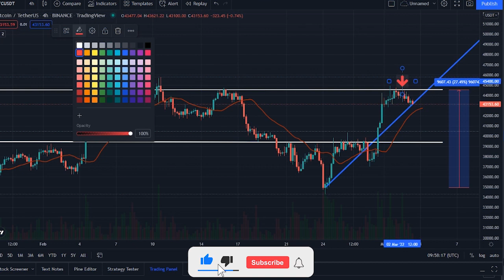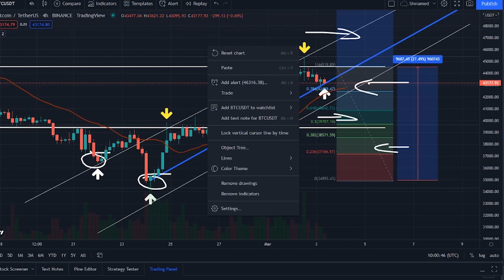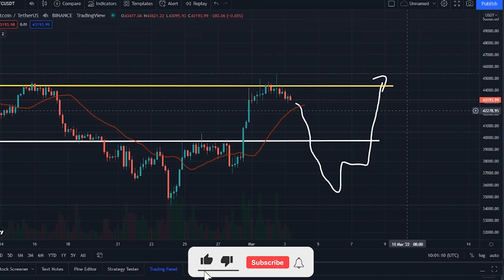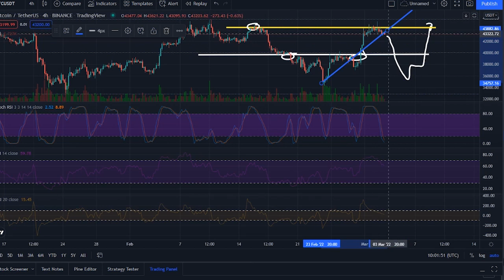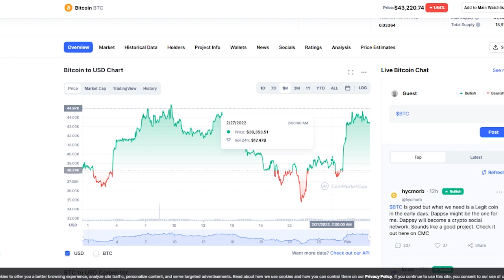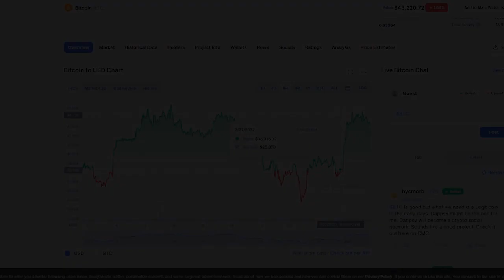BITCOIN FUTURE PRICE PREDICTION !! BTC MASSIVE BREAK OUT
Synopsis: Bitcoin price today is 43 265 $, with a 24hour trading volume of 27 billion $. Bitcoin is down 1,43% in the last 24 hours. The current CoinMarketCap ranking is 1, with a live market cap of 820 billion $. It has a circulating supply of 18 million BTC coins, and a max supply of 21 million BTC coins. According to our current Bitcoin price prediction, the value of Bitcoin will drop by -7.92%, and reach  39770 $ by March 8, 2022. According to our technical indicators, the current sentiment is Neutral, while the Fear & Greed Index is showing Fear. Bitcoin recorded 15/30 50% green days with 6.30%, price volatility over the last 30 days. Based on our Bitcoin forecast, it's now a good time to buy Bitcoin.

Based on today's classical pivot point P1, with the value of  44167$, Bitcoin has support levels of 43160$,  42381$, and the strongest at 41374$. Similarly, Bitcoin resistance levels are at  44945$, 45952$, and 46731$. To get a better, idea of what could happen to the Bitcoin price in the future, it’s helpful to also explore, Bitcoin’s price history. In the last month, the BTC USD pair is up 15.18%. The 1 year performance of BTC USD is -11.46%.

A more in-depth analysis of the effect of current, events on the cryptocurrency market was offered by David Lifchitz, managing partner and chief investment officer at ExoAlpha, who noted the hard bounce in BTC from 37000$ to 44000$, in the couple of hours following Russian President Vladimir Putin’s announcement, of a national ban on foreign FX transfers.

The rapid move upwards stalled at 44000$, which coincided with the 100day moving average, according to Lifchitz, which is also near the top of the 33000$ to 45000$ range in which Bitcoin has been trading in for weeks.

Lifchitz sees the 45000 $, resistance as holding firm for now and highlighted the next hurdle at 51000 $, that still stands in the way before BTC can even, attempt to make a run at its all-time high above 64000 $.

Investor sentiment across the cryptocurrency, ecosystem has seen a significant shift in the positive, direction over the past week, despite events in the wider world. Currently, Bitcoin  is back above 43500 and many altcoins, are also witnessing double-digit gains. The ongoing conflict in Ukraine and recent, actions taken by governments to limit access to banking, services may have helped to shine a light, on the value of holding cryptocurrencies, which offers some protection against uncontrollable, events and what some might perceive as government, overreach.

Data from Cointelegraph Markets Pro, and TradingView shows that the price of BTC, has oscillated between 43350$ and 45400$, on March 3 as the world awaits some form of resolution, to the current conflicts. Here’s what several analysts are saying about the recent, price action for BTC and where it could, be headed in the weeks ahead.